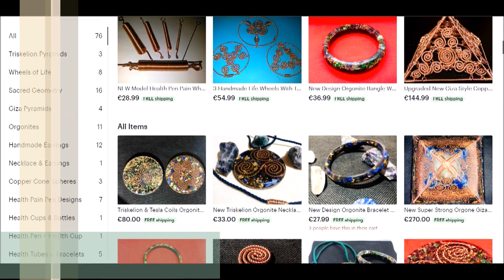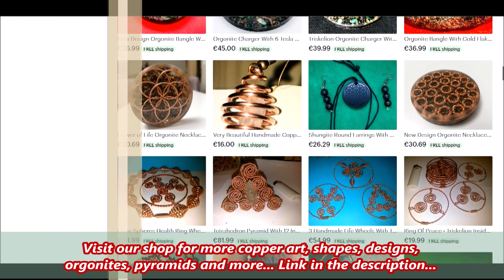Making Silicone Mold For Orgonite Necklace - Making Triskelion Orgonite Pendant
This is our first time that we have tried to make silicone mold for orgonite necklace. The material that we have used is 2 parts liquid silicone.

For more Healing Art, copper coils, shapes, designs, DIY projects, Tutorials and Plasma Technology you can visit our Youtube channel: